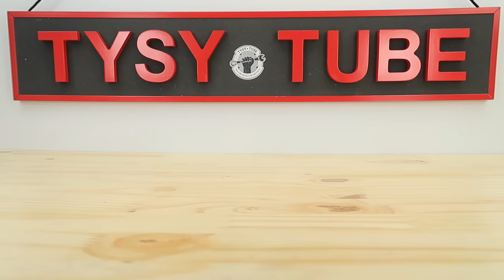Vintage Door Lock Restoration for 2022 - How to restore a Door Lock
In this video i'm restoring a rusty and broken Vintage Door Lock.

I found this Door Lock at flea market and cost me $2.
Right away i knew that i can make a nice restoration video for you.
Inside i decide to protect with bluing metode.
This Restoration took me 5 days to complete.
I like so much this door lock and will be next to my other restoration for display on my shelf.

I hope you like my work and my video.

Time and costs of this restoration:
I was working on this project for 5 days
$ 2 door lock
$ 15 handles

My Camera:
Canon G7x Mark 2

Amazon links
Black Magic Bluing Solution
LordsWorld - 25 Kilogrammes A1 Asilikos Universal Sand for sandblasting
Condensateur de démarrage pour moteur 6µF 450V précâblé